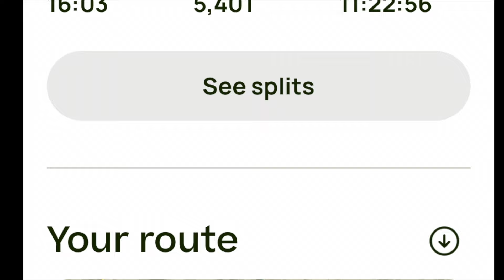AAWT, Day Eight, Schlink Pass to Wilkinson Valley - March 2024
Today was probably the crux the AAWT walk between Tharwa and Thredbo. The Rolling Ground and the Main Range being well above the tree line and the Rolling Ground not having a lot in the way of an actual track! Having said all that today was another amazing day of walking which was topped off with a stunning camp in the Wilkinson Creek Valley.